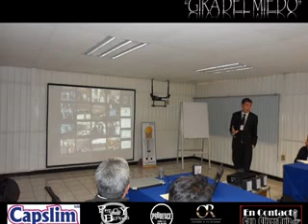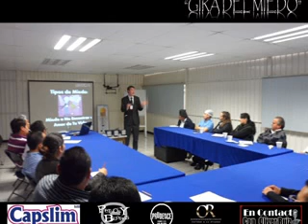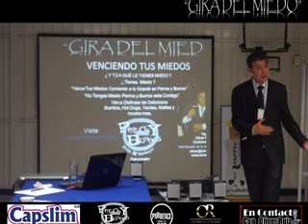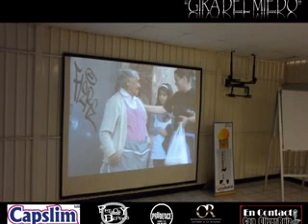Testimonios Gira Del Miedo Conferencia "Venciendo Tus Miedos" Oliver Ruiz en Bio Papel Tlalnepantla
Testimonios Gira Del Miedo Conferencia "Venciendo Tus Miedos" Oliver Ruiz en Bio Papel